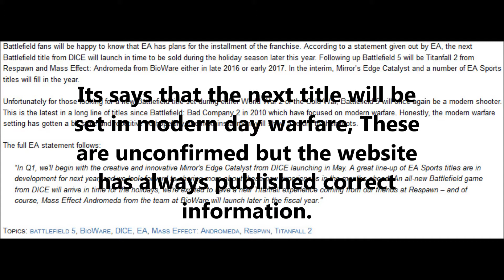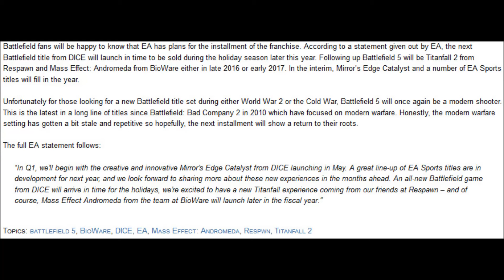BattleField 2016: MODERN DAY WARFARE CONFIRMED?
Hey Guys! Sorry for no voice this video, i got this information i needed to make this video ASAP. Leave your thoughs down below. :ARTICLE